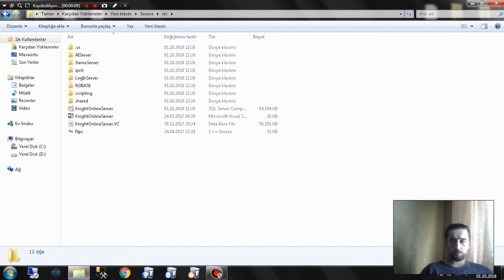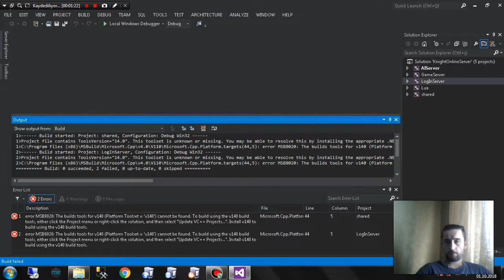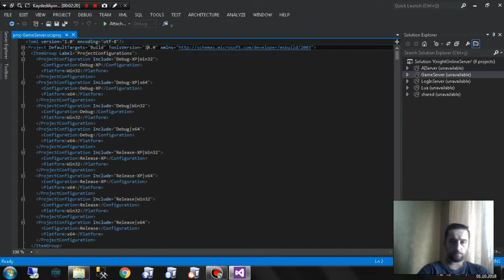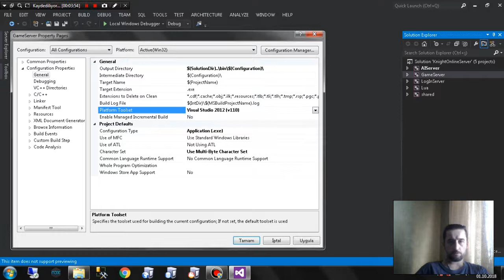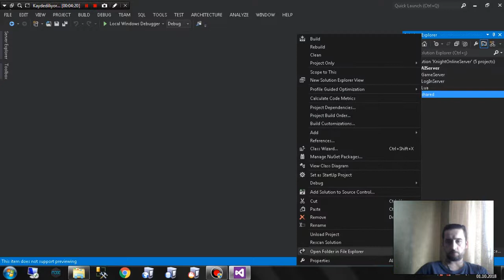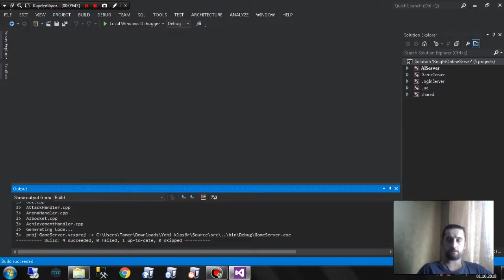Mar KO Online Visual Studio 2015 Projeyi Visual Studio 2012 ye Cevime (TOOL SET VERSION DEGISTIRME)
Visual studio 2015 back up lı bir kaynak kodunu visual studio 2012 de nasıl sorunsuzca build (derleme) yapabiliriz